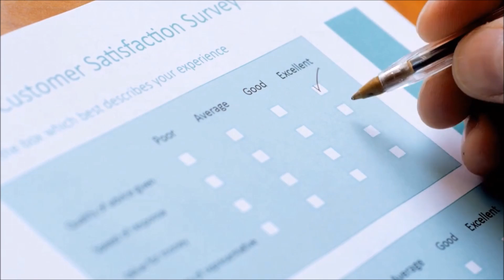The world's favorite PEMF therapy devices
An introduction to EarthPulse Pulsed Electromagnetic Field Therapy (PEMFT) Devices.